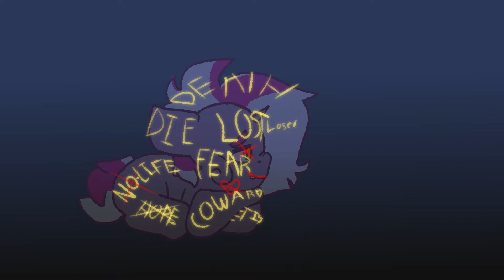cut my Hair | [ORIGINAL MISS MINSTY BLUE] (OLD)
TOOK..ME..AWHILE!